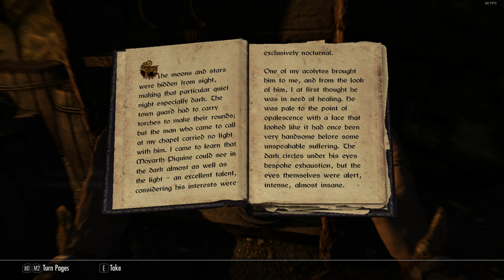Let's Play Skyrim: Special Edition Chapter 1 Episode 14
Mathius runs into trouble with some diseased night creatures...